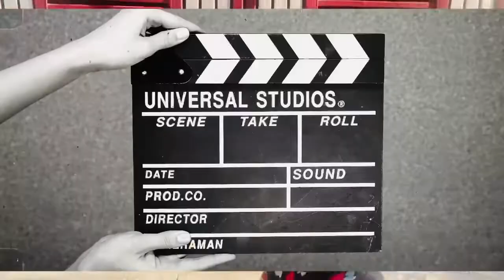Aaj hamne ki New Subscriber k saath masti Khele Game😊😀3 Angel’s Vlogs@Sourav Joshi Vlogs